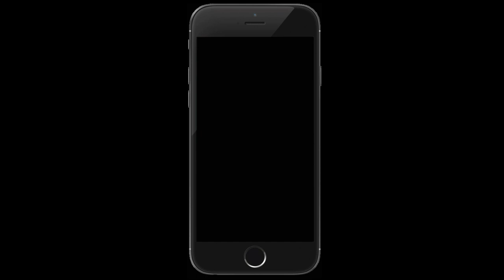दिवाळी स्पेशल रव्याची बर्फी।बर्फी।हिवाळा special रेसिपी।रव्यापासून बनवा अशी बर्फी|Cooking Special112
रव्याची बर्फी।बर्फी रेसिपी।हिवाळी special रेसिपी।रव्यापासून बनवा अशी बर्फी।सोपी झटपट।हिवाळ्यात बनवा ही रेसिपी अतिशय पौष्टिक आणि झटपट होणारी।बर्फी रेसिपी।

पुरण बनवताना अडचणी येत असतील तर एकदा नक्की बघा 👍परफेक्ट आणि झटपट पुरण बनवायची सोपी पद्धत